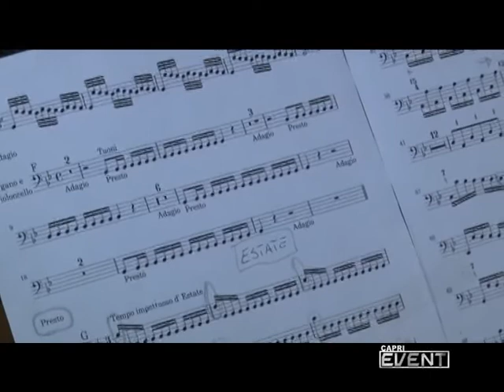SPECIALE ACCADEMIA MANDOLINISTICA NAPOLETANA